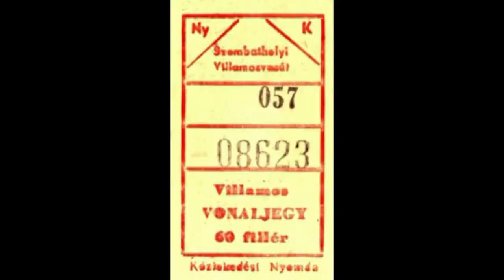2021.05.16 Szombathely villamos képek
Bankszámla:
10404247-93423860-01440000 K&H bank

Szombathelyi villamosról pár kép és a nyomvonalról képek.

Zene: Last Players - Szombat hely hely